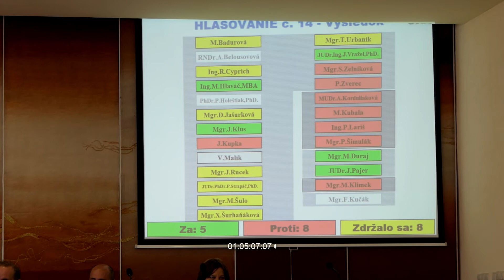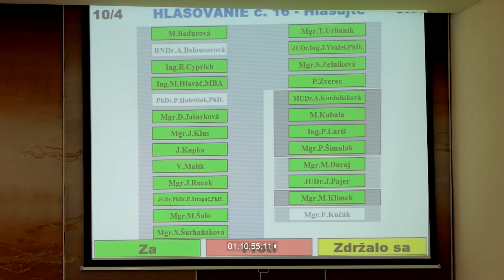Dotácie športovým klubom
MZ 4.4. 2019